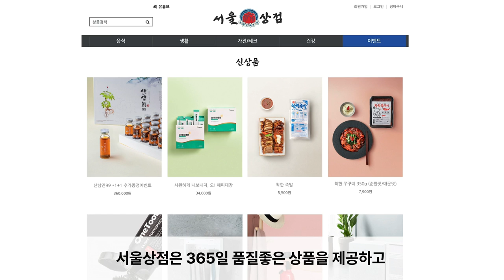尹 '빡치게 한' 김성원에게 무슨 상을 줘야 소문 날까?